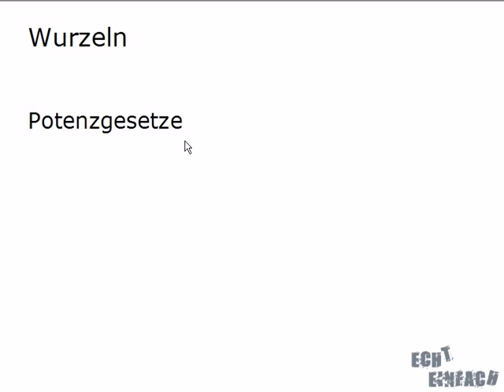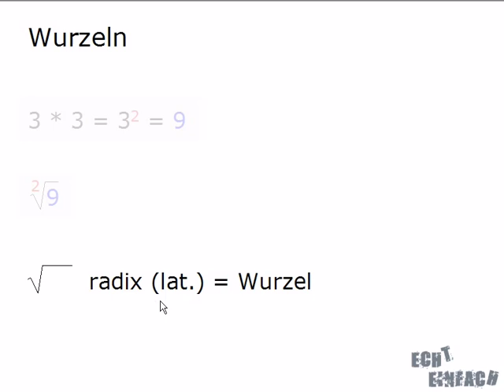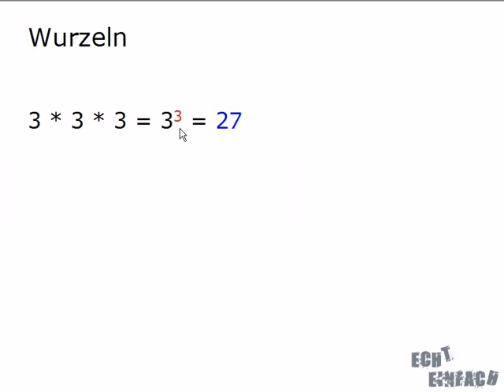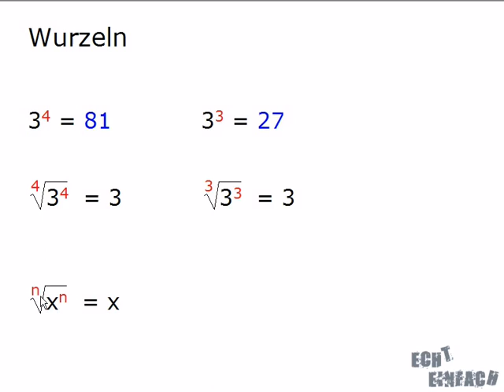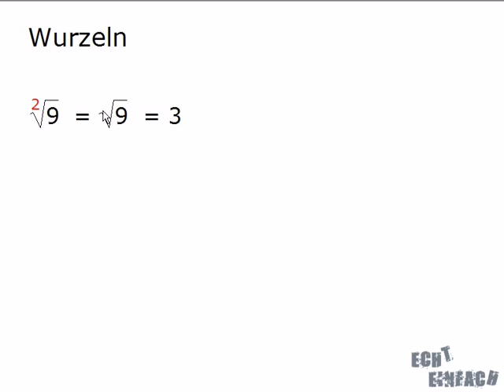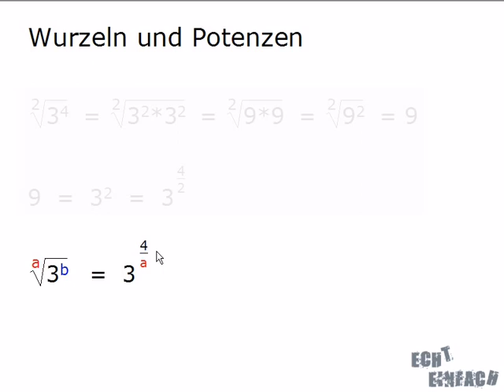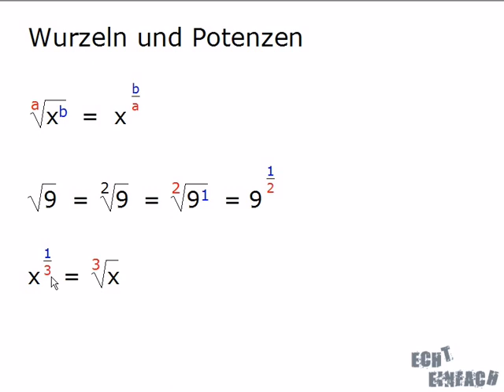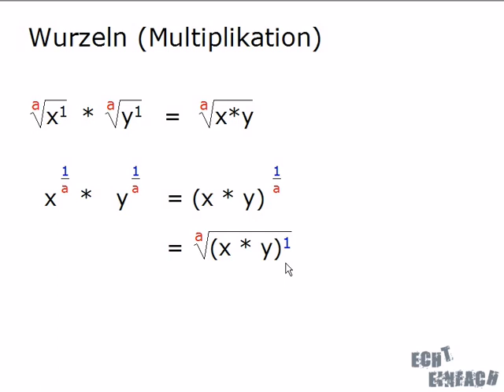Wurzeln und Wurzelgesetze - Einfache Einführung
Mathe-Video: Einführung zum Rechnen mit Wurzeln (lat. radix), Wurzel als Umkehrung der Potenz, Begriffe: Wurzelexponent, Radikand und Wurzelwert, Wurzelziehen (Radizieren), Ursprung des Wurzelzeichens aus 'r'adix, Quadratwurzel, Umwandlung einer Wurzel zu einer Potenz, Wurzelgesetze: Multiplikation von Wurzeln

Teile 2 - 3 sind nicht kostenfrei und behandeln das Thema weiter.

Mathematik-Videos für Schüler und Studenten. Zur Vorbereitung auf Tests und Mathe-Arbeiten. Schnell und einfach Mathe online lernen!

Dieses Video darf getauscht werden. Einsatz im Unterricht gestattet.